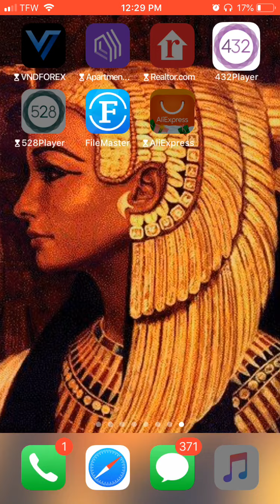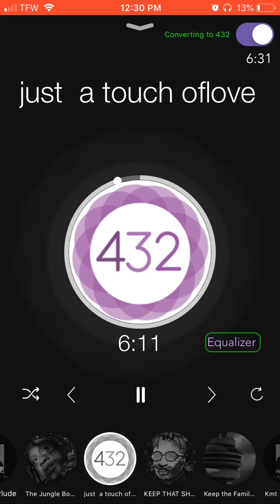Slave - Just A Touch Of Love (432hz)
Social media’s📱